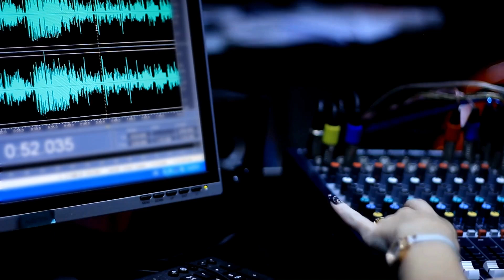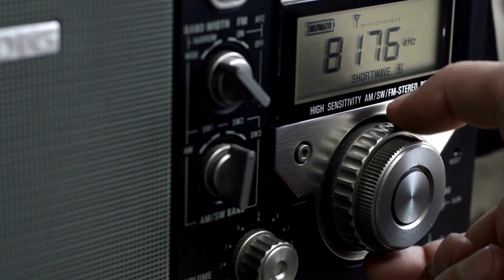15 Sep 2023, Saurabh Sabharwal RadioShow AM 770 - Ymedia | 11.30 AM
15 Sep 2023, Saurabh Sabharwal RadioShow AM 770 - Ymedia | 11.30 AM

Listen to Saurabh Sabharwal discussing market conditions, upcoming recession, new real estate report updates, introducing new condos and special events, and exclusive deals discussing the
rental market. Advisory tips for youth and first-time home buyers and also for the future. For any real estate needs to contact Saurabh Sabharwal or visit teamsabharwal.com